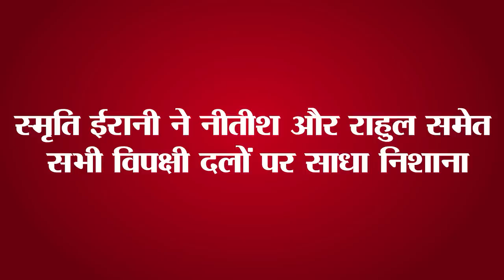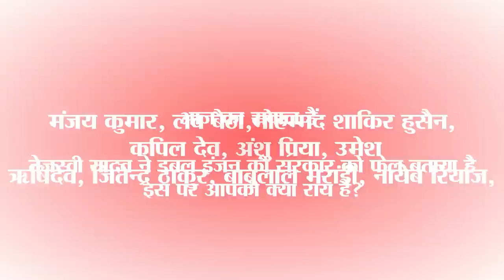Today nonstop top 15 Bihar and India political news on 1 June.